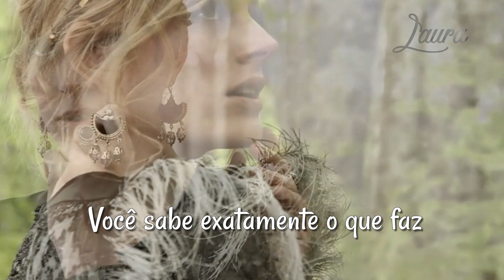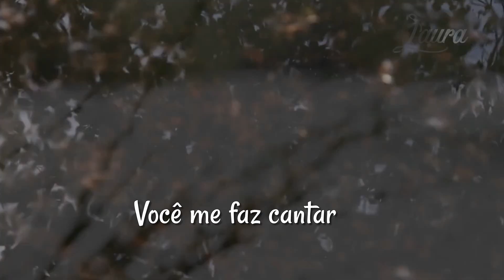Everything - Michael Bublé (tradução) HD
“Everything”
Artista: Michael Bublé
Álbum: Call Me Irresponsible
Data de lançamento: 2007
Gênero: Easy listening
Indicações: Juno Award: Single do Ano.
Lyrics :
You're a falling star, you're the get-away car.
You're the line in the sand when I go too far.
You're the swimming pool on an August day.
And you're the perfect thing to say.

And you play it coy but it's kinda cute.
Ah, when you smile at me you know exactly what you do.
Baby, don't pretend that you don't know it's true.
'Cause you can see it when I look at you.

It's you, it's you, you make me sing.

And you light me up, when you ring my bell.
You're every minute of my every day.

And I can't believe, uh, that I'm your man,
And I get to kiss you, baby, just because I can.
Whatever comes our way, ah, we'll see it through,
And you know that's what our love can do.

You're every song,
And I sing along.
'Cause you're my everything.
Yeah, yeah.